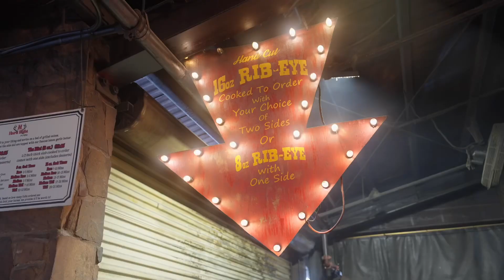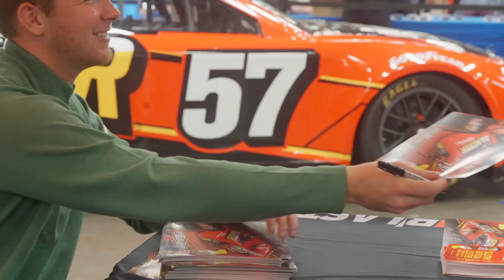My 24 Hours in DALLAS, TX! (Vlog #2)